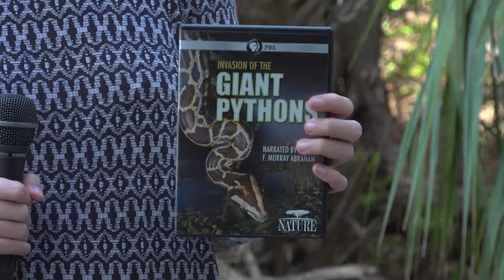6 17 19 Ding Darling Pythons